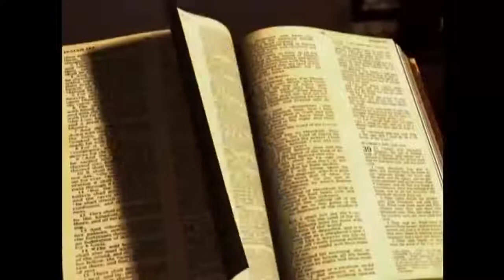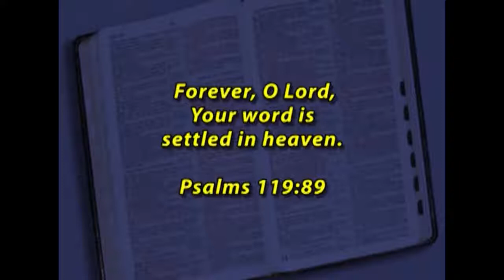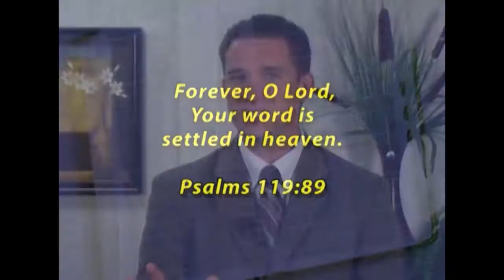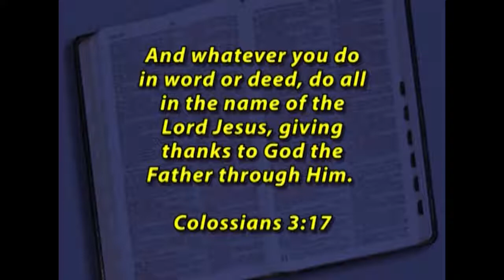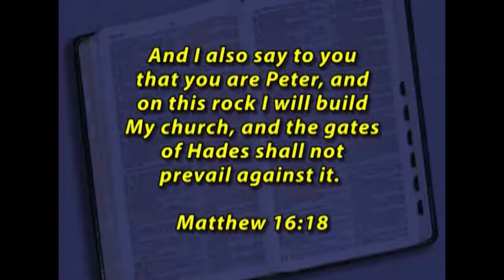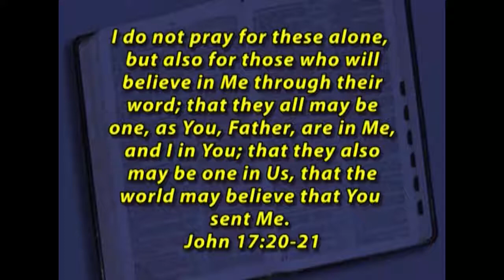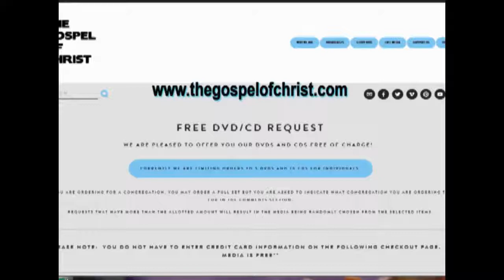What Are the Differences? (1) - Soul Saving Lessons - The Gospel of Christ - SSL 3